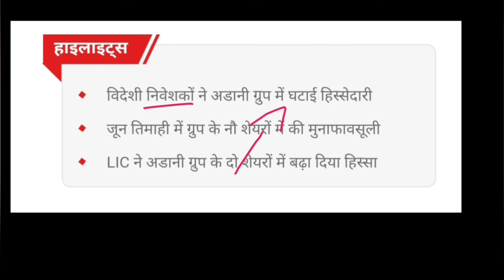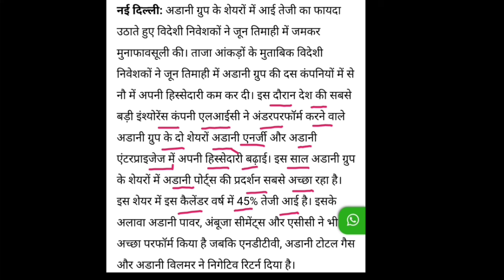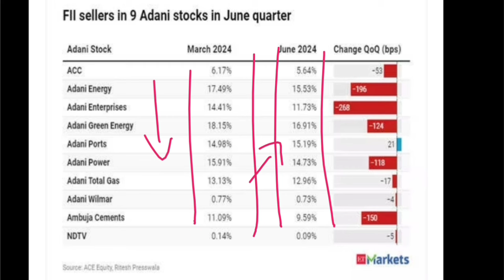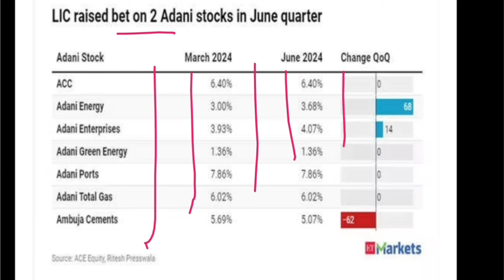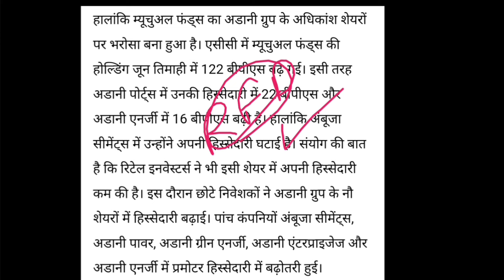Adani 💥 share Breaking news | adani share news today | Vinay Equity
Hello friends in this video I mention about Adani 💥 share Breaking news
adani news
adani news today
adani group
adani breaking news
adani group stocks shareholding pattern news
adani total gas latest news dividend
adani power chart analysis
adani share
adani group sebi report breaking news
adani group hindenburg sebi news
adani stock
modi on adani group
congress rahul gandhi on adani group
sanghi industries share latest news

Vinay Equity

Thanks